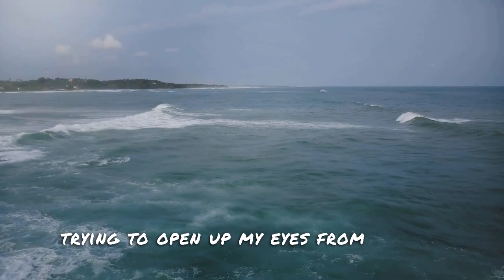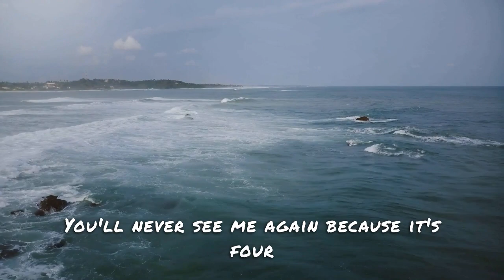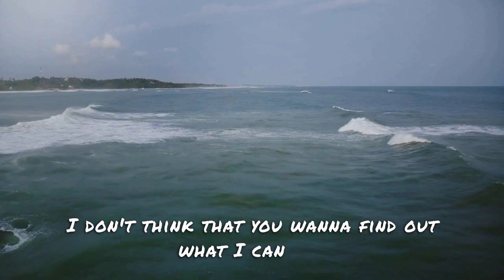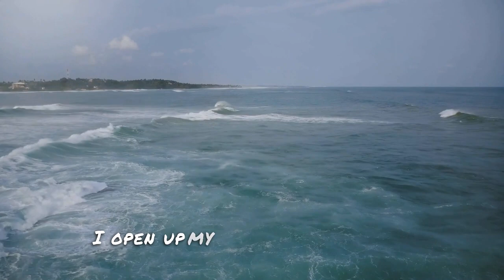Rachel Lorin - Bad Dreams (Lyrics)